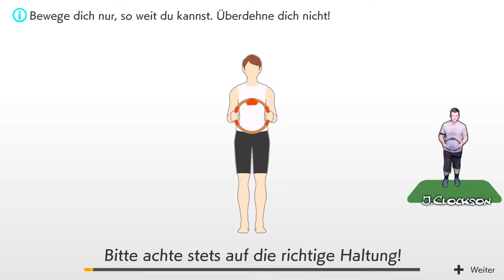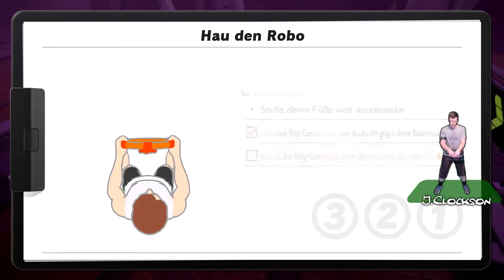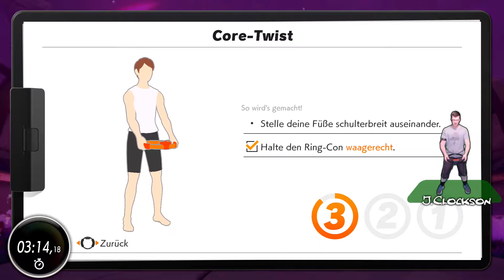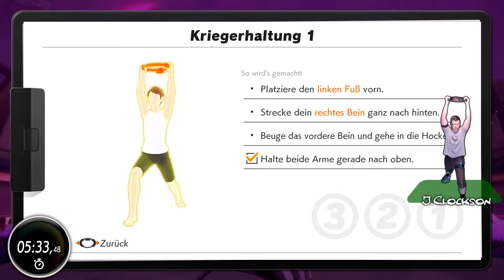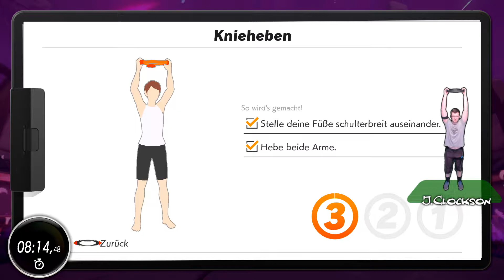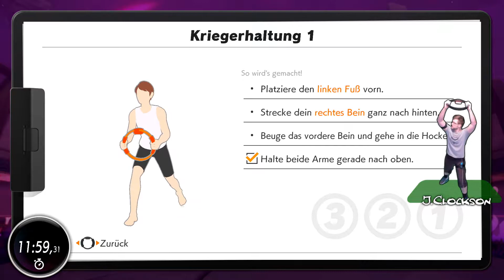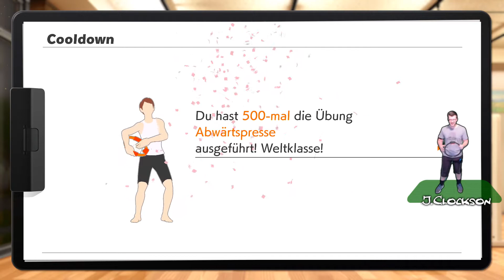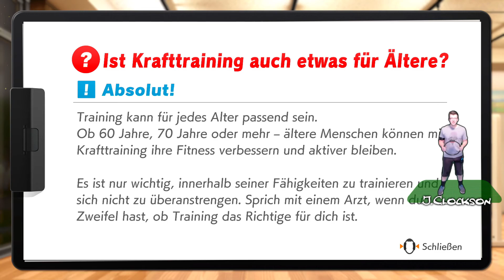RING FIT ADVENTURE 💪 Januar-Challenge [Tag 12] Let's Play [deutsch]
🎮 [Rundenbasierendes Fitness-RPG] 🎮 [Webcam]

RING FIT ADVENTURE ist ein Fitness-Spiel für die Nintendo Switch, was dich spielend dabei unterstützt zu hause etwas Sport zu treiben.
In der Geborgenheit der eigenen vier Wände über weite, offene Ebenen zu joggen (und niedliche kleine Monster kaputt zu fitnessen)...
mit geöffnetem Fenster ist die Illusion faaast perfekt.

Ich habe mir – sozusagen als Neujahrsvorsatz – die Herausforderung auferlegt jeden Tag etwas „Ring Fitness“ zu betreiben und dies audiovisuell festzuhalten. Man ist nie zu alt, um sich mal richtig schön zum Klops zu machen :D

Das Ring Fit Adventure - Let's Play mal ohne FaceRig. Dafür mit 100% Jay himself. Viel Spaß beim Gucken und so

Für meine Ring Fit Adventure-Aufnahmen nutze ich das „Rode Smartlav+ Lavalier Microphone“:

und die „Logitech Business Brio Ultra HD Kamera“: